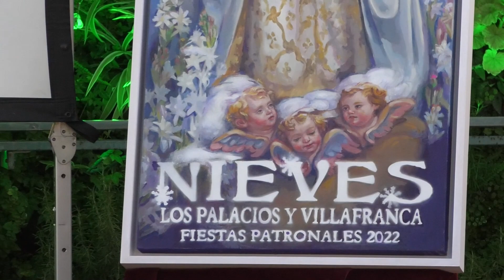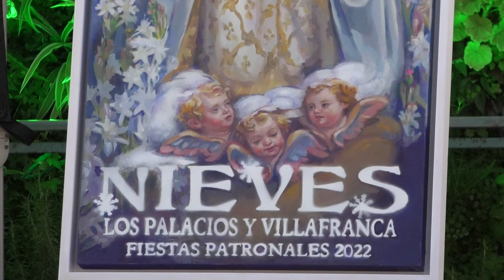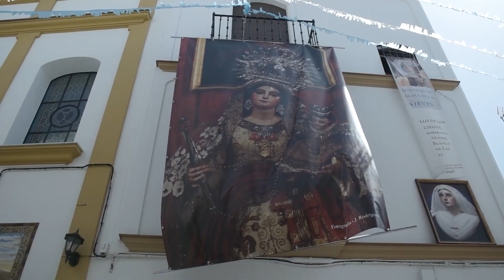Noticia Presentado el cartel de las Fiestas Patronales 2022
LA HERMANDAD SACRAMENTAL DE LAS NIEVES PRESENTA EL CARTEL ANUNCIADOR DE LAS FIESTAS PATRONALES, OBRA DE RUBÉN TERRIZA, Y LA PROGRAMACIÓN DE CULTOS Y ACTOS QUE SE CELEBRARÁN EN LOS PALACIOS Y VILLAFRANCA CON MOTIVO DE LA FESTIVIDAD DEL 5 DE AGOSTO